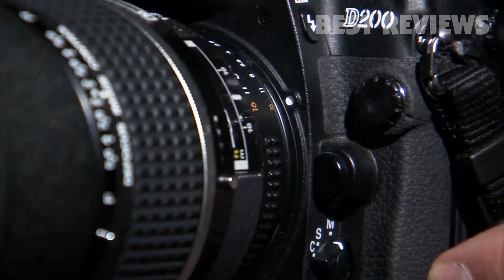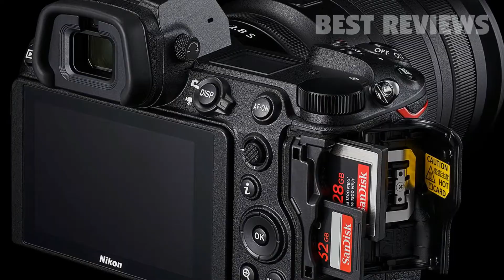6 Best Mirrorless Camera 2024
All the products featured in the video can be found here:
6 ► Fujifilm X-T4
.36rWDex
RNsdOEC2VqhKba
Amazon UK
Amazon DE
Amazon FR
Amazon IT
Amazon ES

5 ► Canon EOS R6
.3o9zXFW
RNsdOEC37pMazR
Amazon UK
Amazon DE
Amazon FR
Amazon IT
Amazon ES

4 ► Nikon Z6 II
.36q5aPf
RNsdOEC2JryLPF
Amazon UK
Amazon DE

3 ► Sony A7 III
.37lgNX2
RNsdOEC2VrqmhG
Amazon UK
Amazon DE
Amazon FR
Amazon IT
Amazon ES

2 ► Nikon Z50
.3mwiFCv
RNsdOEC37uCnbw
Amazon UK
Amazon DE
Amazon FR
Amazon IT
Amazon ES

1 ► Sony A6100
.2VoX8Qj
RNsdOEC2JzPQqi
Amazon UK
Amazon DE
Amazon FR
Amazon IT
Amazon ES